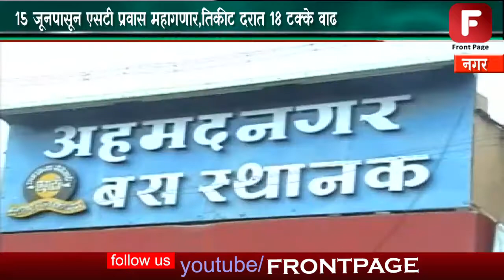15 जूनपासून एसटी प्रवास महागणार,तिकीट दरात 18 टक्के वाढ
येत्या 15 जूनपासून अहमदनगर येथील एसटी प्रवास महागणार असून तिकीट दरात 18 टक्के वाढ होणार असल्याचे सांगण्यात आले. डिझेलचे वाढते दर तसेच एसटी कामगारांची नुकतीच करण्यात आलेली वेतनवाढ यामुळे एसटीच्या प्रशासकीय खर्चात मोठी वाढली आहे.

डिझेलचे वाढते दर आणि  एसटी कामगारांची  वेतनवाढ यामुळे एसटीच्या प्रशासकीय खर्चात मोठी वाढ

तिकीटाची भाडे आकारणी ही पाच रुपयांच्या पटीने करण्याचा निर्णय